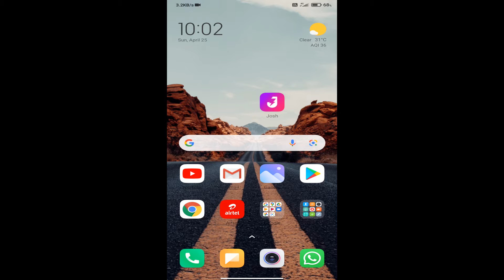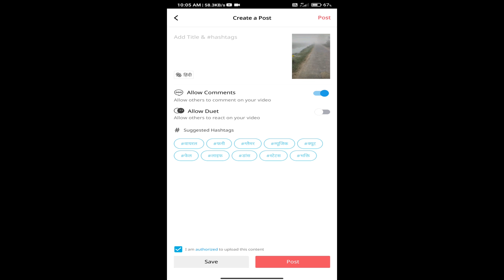Josh App Video Par Music Kaise Lagaye | How to Add Song On Josh App Video 2021.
In this video today I'm going to share with you how to add in video on josh short video app 2021.

➡ Queries Solved
1. josh app par video me music kaise add kre
2. how to add music on josh app video

tags for reference: howto,how to,1minute knowledge,in hindi,2021,josh app,josh app video par music kaise add kre,josh app video par song kaise add kre,josh app video par song kaise lagaye,how to add song on josh app video,how to add song on video josh app,video me music kaise lagaye josh app,video me song kaise lagaye josh app,josh video add song,josh app add music